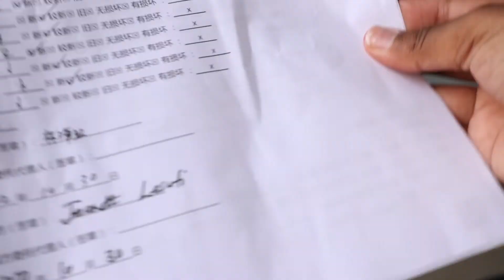VLOG: Moving Into my TINY Apartment In Ningbo, China | Life in China | South African Living In China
I've moved into My New Tiny Apartment and here's how it went.

Stay in touch on I N S T A G R A M

T I K T O K @gnett_l